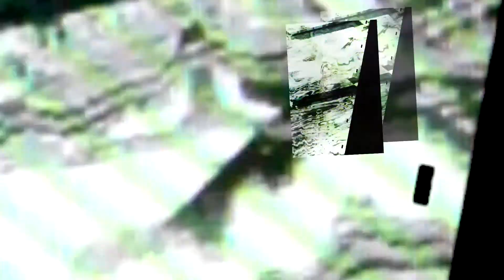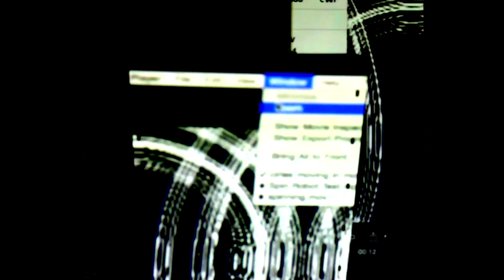2 Blunted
From Arca's Stretch 2 Album.